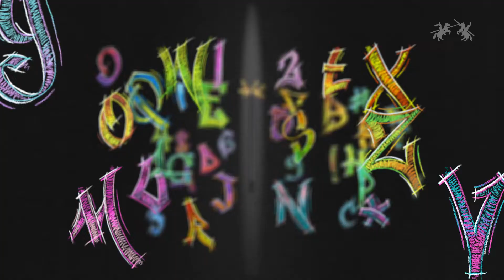The colourful BLACK EDITION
Um ein einheitliches Erscheinungsbild zu erschaffen ist es immer der beste Weg alles aus einer Hand entstehen zu lassen!
Für die Faber-Castell Black Edition haben wir deshalb seit Beginn die Bildsprache entwickelt, Illustrationen erstellt, Fotos geschossen und Filme gedreht um in verschiedenen Kampagnen On- und Offline die Zielgruppe zu erreichen.

Wir sind Ihre Agentur für
𝗕𝗘𝗥𝗔𝗧𝗨𝗡𝗚 𝗗𝗘𝗦𝗜𝗚𝗡 𝗪𝗘𝗥𝗕𝗨𝗡𝗚 𝗙𝗢𝗧𝗢 𝗙𝗜𝗟𝗠

mit Standorten in Gengenbach und Fürth.